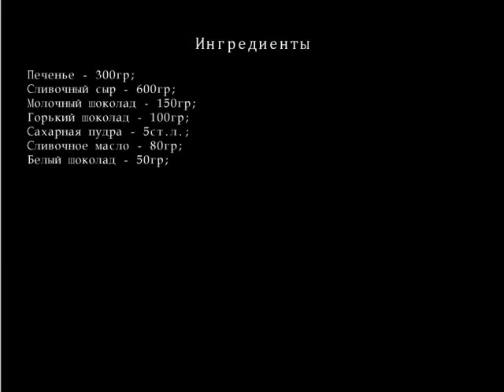Шоколадный чизкейк без выпечки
Не успеем оглянуться как наступит лето,кто его знает какое оно будет,если жаркое ,то что бы не стоять у плиты предлагаю вкусный и не хлопотный в исполнении чизкейк без выпечки.
Ингредиенты для Шоколадного чизкейка без выпечки
    Печенья — 300гр ;
    Сливочного сыра — 600гр ;
    Молочного шоколада — 150гр ;
    Горького шоколада — 100гр ;
    Сахарной пудры — 5ст.л. ;
    Сливочного масла — 80гр ;
    Белого шоколада — 50гр ;
Шоколадный чизкейк без выпечки рецепт